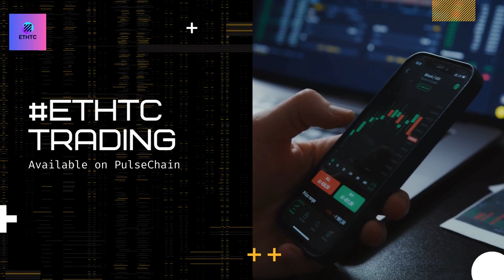TC on PulseChain is ETHTC: Buy, Sell, Trade on PulseChain. A fun magic carpet ride for Hexicans.